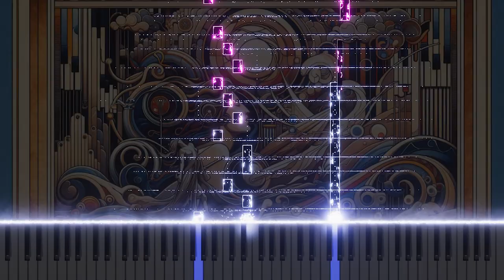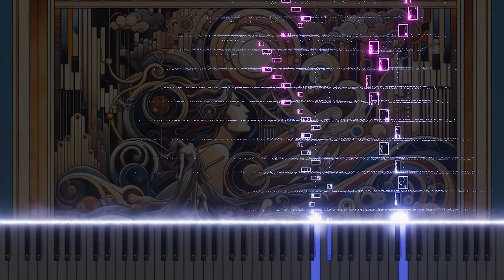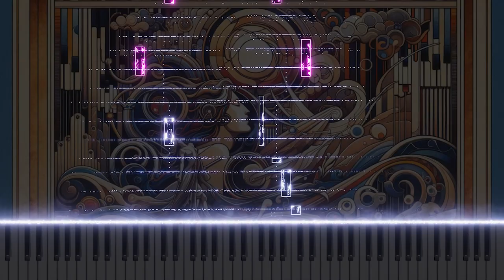Mozart's 'Idomeneo' Overture - A Fresh Piano Rendition of the Classic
This is a reinterpretation of Mozart's "Idomeneo" overture on a piano. Experience the grandeur and melody of the original with the delicate tone of the piano. Please share your thoughts and impressions in the comments.